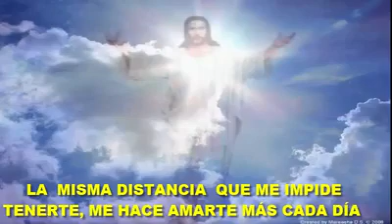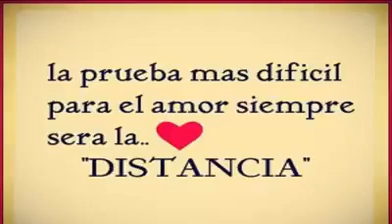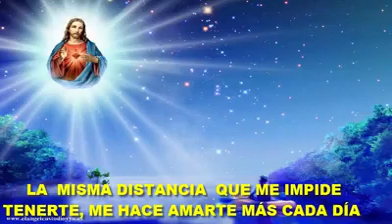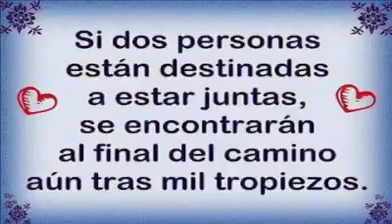ALICIA DELGADO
POR LAS RUTAS DEL RECUERDO DE MI CONCHUCOS QUERIDO